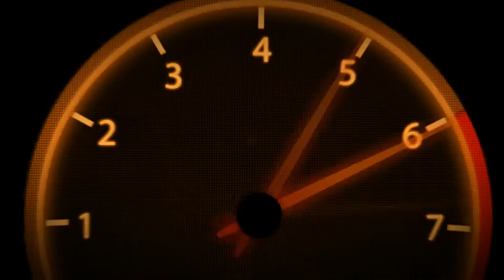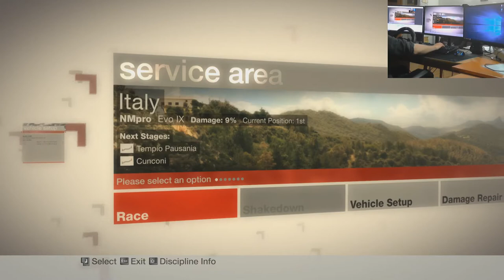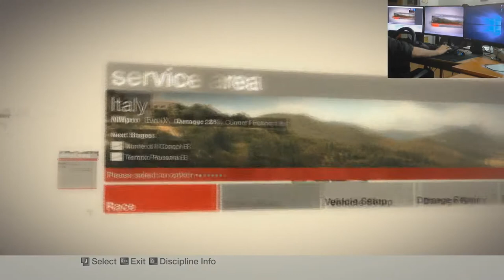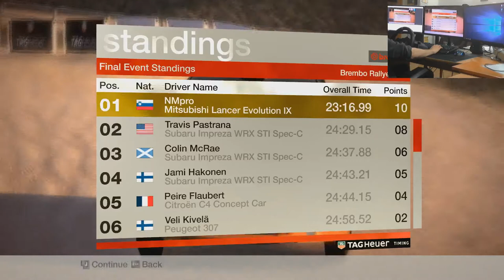Colin McRae Dirt | Championship | Global | Italy